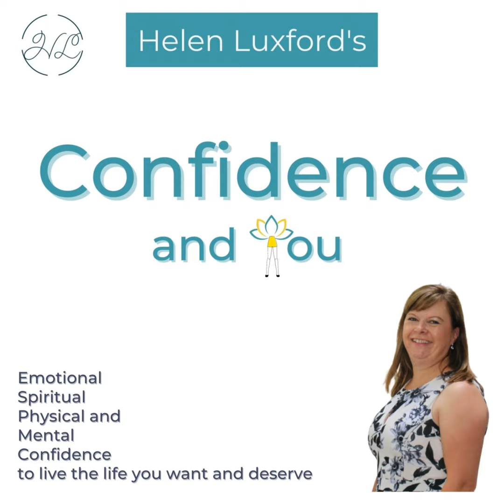#30 New Year Strategies for Self Care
Want to create new routines and build self-care into your routine this year?  Today we focus on six main areas to exercise self-care:

* Emotional        * Physical       * Intellectual        *Spiritual       * Social     and      *Sensory

Listen to learn about the different ways you can exercise self-care and build simple, effective techniques into your daily routine.